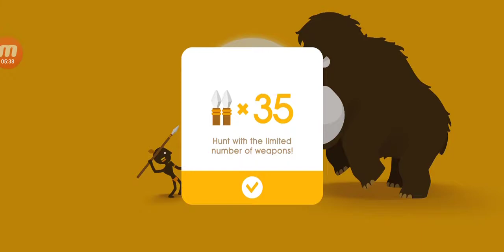Big Hunter - Gameplay Walkthrough Part5 - Game Funny (iOS, Android)